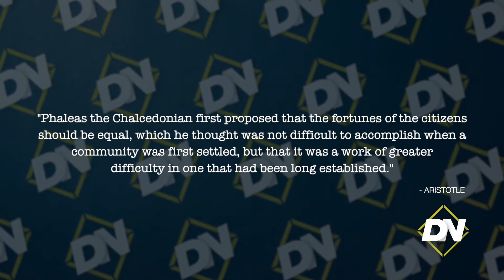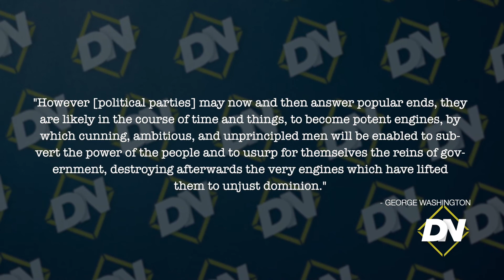Weaponized Immigration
While the media spends much time on talking about "weapons of mass destruction," less time is dedicated to frank discussions of weapons of mass migration. We explore the way in which mass immigration caused a political destabilization of the republic in the lead-up to the Civil War and how those patterns are still in play today.